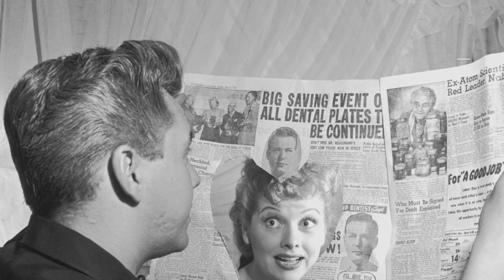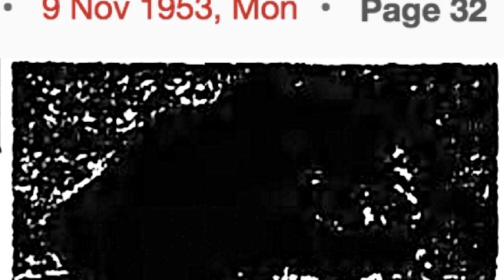You'll Be in Awe: Mind-Blowing Secrets of I Love Lucy That You Won't Believe!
Lucille Ball as Lucy Ricardo
Desi Arnaz as Ricky Ricardo
Vivian Vance as Ethel Mertz
William Frawley as Fred Mertz
Joseph A. Mayer as Little Ricky Ricardo
Michael Mayer as Little Ricky Ricardo
Richard Keith as Little Ricky Ricardo
Bennett Green as Messenger
Hazel Pierce as Party Guest
Louis Nicoletti as Waiter
Jerry Hausner as Jerry
Elizabeth Patterson as Mrs. Trumbull
Frank Nelson as Ralph Ramsey
Doris Singleton as Caroline Appleby
Barbara Pepper as Party Guest
Marco Rizo as Pianist
Kathryn Card as Mrs. McGillicuddy
Richard Reeves as Assassin
Bob Jellison as Bellboy
Mary Jane Croft as Betty Ramsey